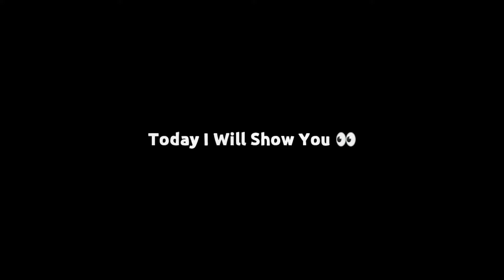Top 5 Best Good Looking Shirts In Free Fire🥰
HELLO GUYS ❤️
IT'S ME BISHAL FROM INDIA 🙏

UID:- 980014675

 1.Garena Free Fire Indonesia Live
2.Garena Free Fire Brazil Live
 3.Garena Free Fire Brasil Live
4.Garena Free Fire India Live
5.Garena Free Fire Singapore Live
6.Garena Free Fire Thailand Live